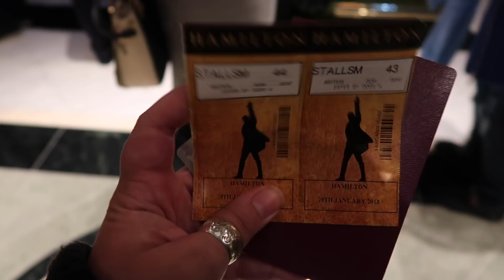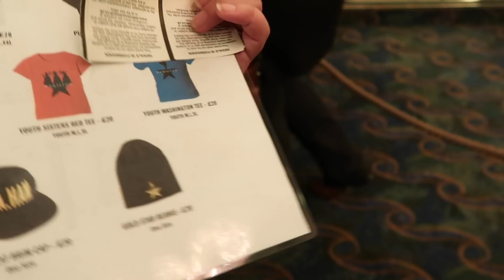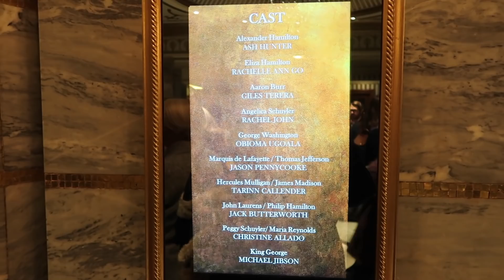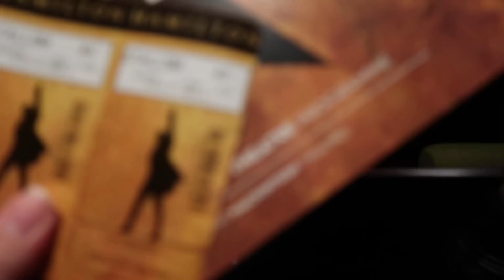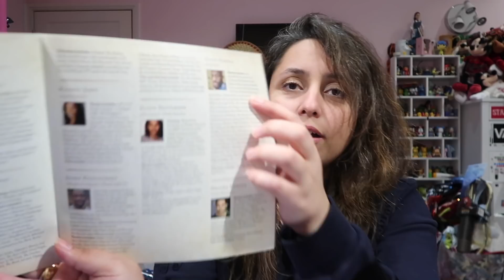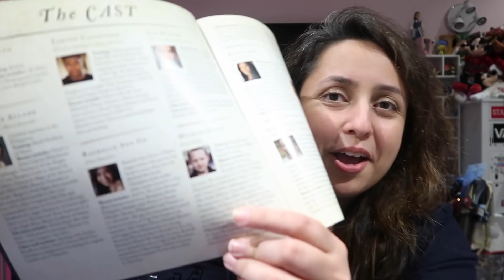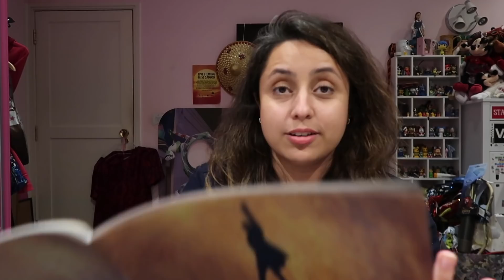Hamilton West End - Vlog 2018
► FINALLY saw Hamilton the musical in London at the Victoria Palace theatre!